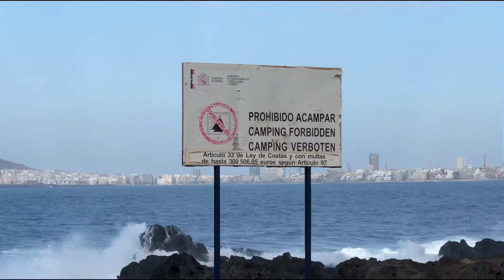KABAYAN OFW Vlog Las Palmas Gran Canaria SPAIN 🇪🇸🇵🇭